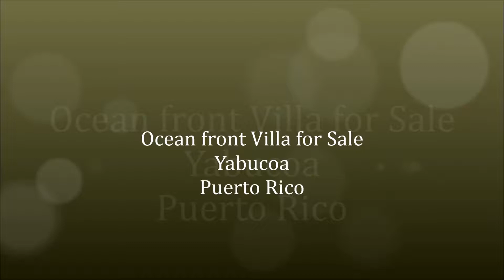Copy of Jesse House PR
Stunning Beachfront Villa ,2 apartment Rental,
Yabucoa Puerto Rico USA.